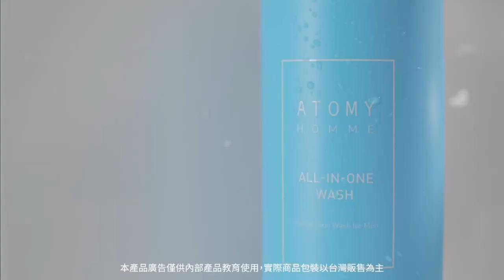艾多美 男士全效洗髮沐浴露 - 中文